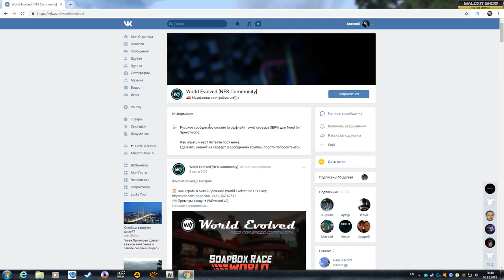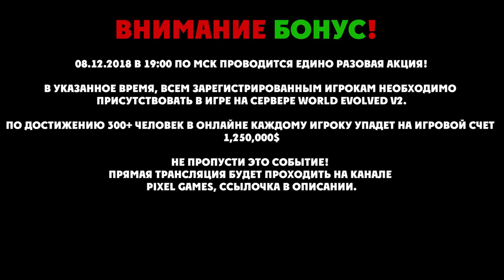NFS: WORLD - ВОСКРЕШЕНИЕ МЕРТВЕЦА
Розыгрыш завершен!
ВНИМАНИЕ!!! ИНВАЙТЫ ОТМЕНИЛИ, СВОБОДНО РЕГИСТРИРУЕМСЯ И ИГРАЕМ!
1. Скачать лаунчер для установки и запуска игры:
Регистрируйтесь и играйте!

Добро пожаловать в русское сообщество NFS World. Удачи на дорогах!